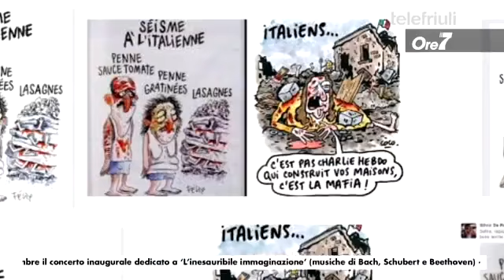"Io ero Charlie": il monologo di Marco Orioles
23 settembre 2016, alla trasmissione "Ore 7" di Telefriuli c'è il sociologo Marco Orioles, invitato a parlare del suo ultimo libro, "Io ero Charlie. Monologo dall'oltretomba del direttore di Charlie Hebdo", un inno alla libertà di espressione violata dall'attentato jihadista alla sede del settimanale più corsaro di Francia del 7 gennaio 2015.